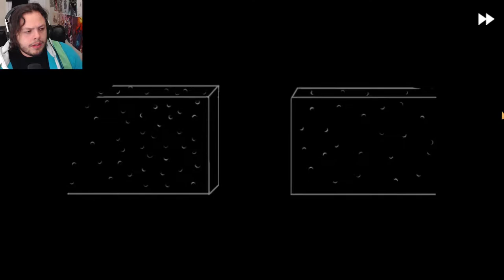Fran Bow Episode 4 | Maze Runner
Watch Dieonik Walkthrough / Playthrough Fran Bow. Point and click horror,  click adventure , fun , scary , trippy,  psychological horror,  creepy, puzzle game,  letsplay , Let's Play , Gaming , Video Game and other tags!...

Hey guys! I finally picked up Fran bow ! This game is creepy!! Some very The Cat Lady and American McGee's Alice vibes here. Fran is a little girl who takes pills that make her trip and see horrifying things all so she can solve puzzles and the mystery of what happened to her parents. Anyone who reads this far gets a pill bottle full of love and a hand bag full of cookies!